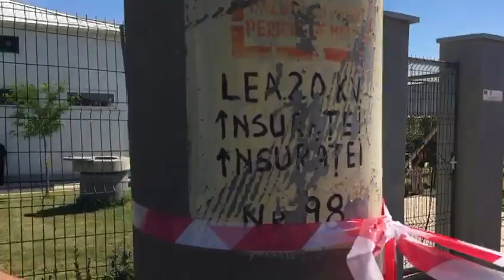Accident Statia de Epurare Insuratei 23 mai 2018